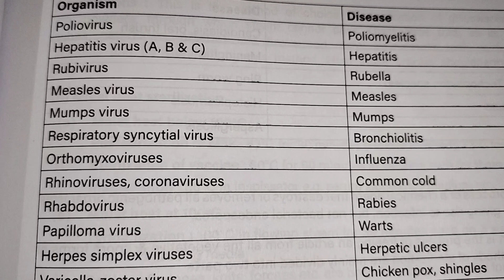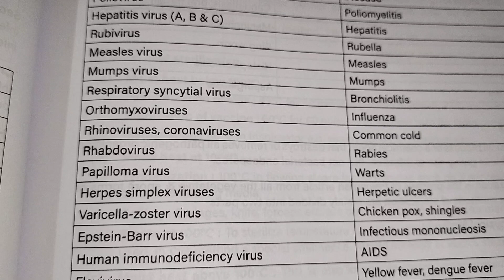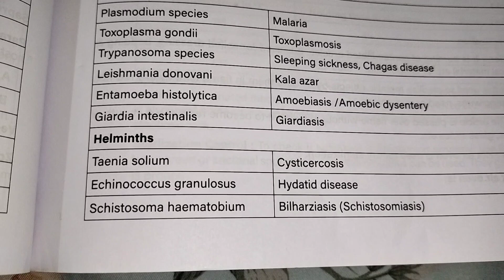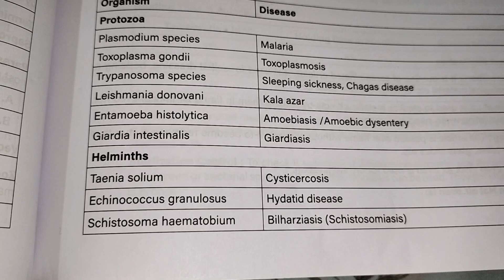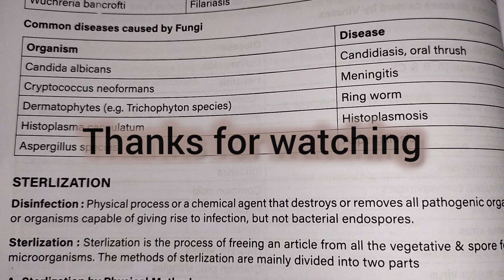common diseases caused by viruses, parasites and fungi || explained in Hindi || by lab.medlife